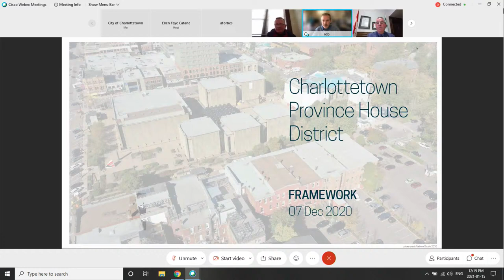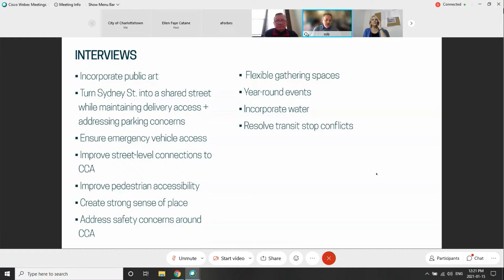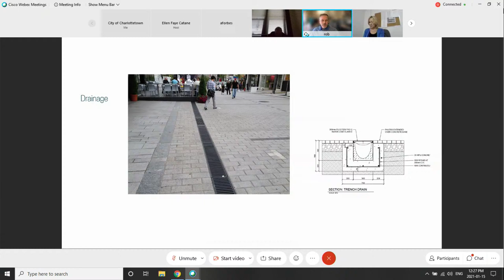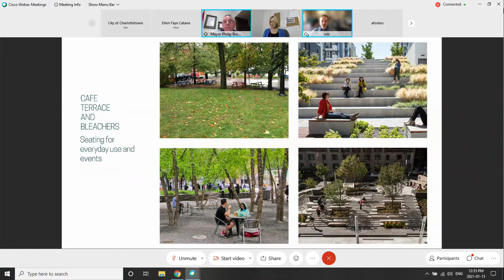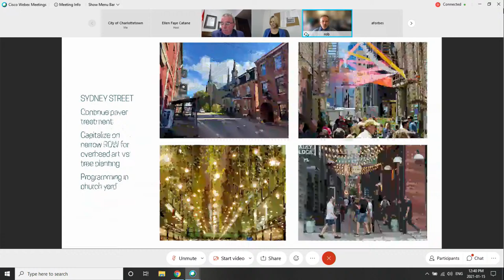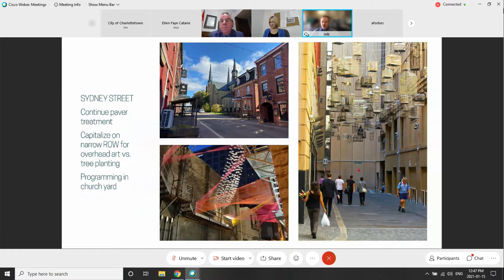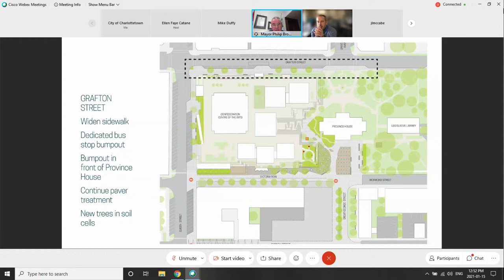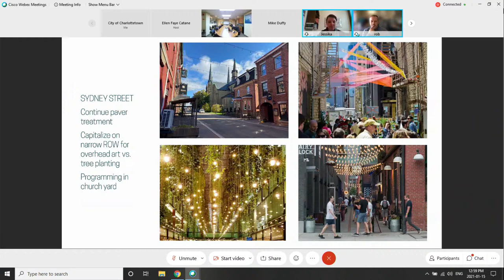Planning & Heritage Committee - Jan 15, 2021 - 12:00 PM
Planning & Heritage Committee Meeting